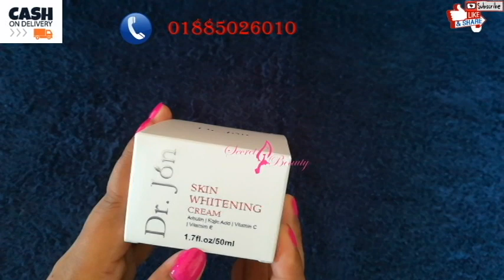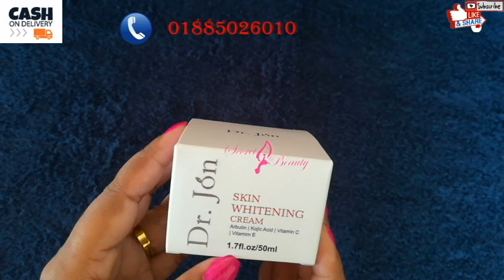Dr Jon Whitening Cream